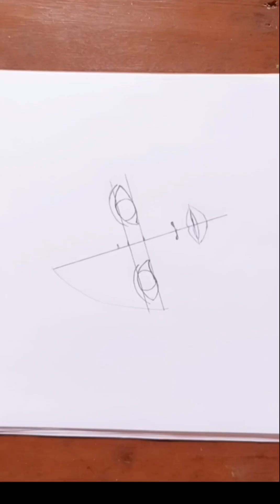How to a beautiful girl face || pencil sketch || güzel bir kız yüzü nasıl çizilir || 如何畫一張美麗的女孩臉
➤USED MATERIALS

1. DOMS ZOOM ULTIMATE DARK PENCIL
2. CREATIVE 100GSM A4 SIZE PAPER
3. COTTON BUDS OR CLOTHES
4. DOMS ERASER

رسم وجه مبتسم خطوة بخطوة

قدم بہ قدم مسکراتا چہرہ کھینچیں۔
चरण दर चरण एक स्माइली चेहरा बनाएं
how to draw a beautiful girl face
how to draw a beautiful girl face easy
how to draw a beautiful girl face step
by step
pencil sketch
how to draw a beautiful girl face with
pencil
how to draw a cute girl face
by step easy
how to draw a realistic girl face
how to draw a cute girl face step by
step
how to draw a realistic girl face for
beginners
how to draw a cute girl face easy
how to draw a pretty girl face
how to draw a realistic girl face in an easy way